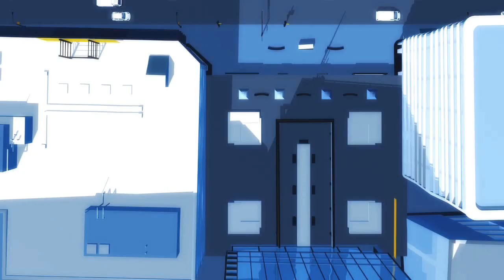Mirror's Edge - Fan Super Trailer (Still Alive) [HD]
My fan tribute to the game Mirror's Edge.
Full copyright for the video footage goes to EA & DICE.